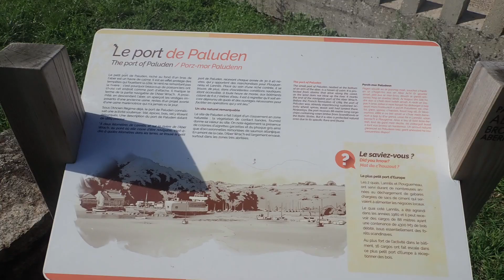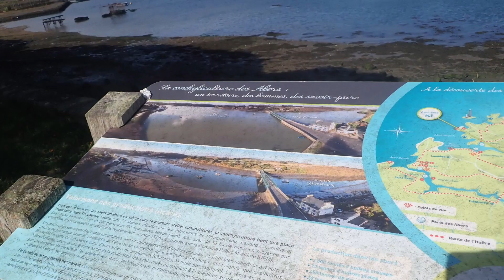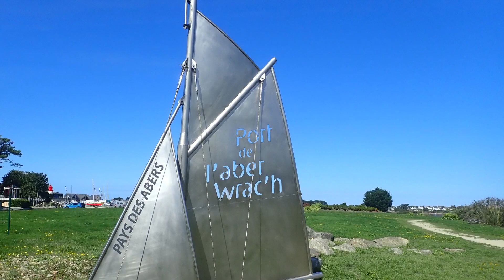GR34 - Étape 19: Plouguerneau - Aber Wrac'h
Plouguerneau - Aber Wrac'h
20 km - Montée 348 m - Descente 346 m - parcours en 6h14

Nous quittons l’hôtel vers 9h. Aujourd’hui cela sera une Journée en plein coeur du pays des goémoniers. Ramassant les algues brunes échouées sur l'estran, ils nourrissent leurs champs du végétal marin, riche en iode et en oligo-éléments. Tradition revit grâce à l'intérêt croissant pour les cultures biologiques. L'Aber Wrac'h permet de mieux comprendre ce lien entre l'"Armor", le pays marin, et l'"Argoat", la terre et ses cultures.

L’Aber-Wrac'h (aujourd'hui prononcé « Abèr Vrak » en français) est un fleuve côtier, puis dans sa partie aval, un aber du pays de Léon dans le nord-ouest du Finistère, en Bretagne. L'Aber-Wrac'h est le plus long et le plus septentrional des abers de la Côte des Abers. C'est également le nom du hameau de Landéda abritant le port du même nom.

A mi-parcours nous faisons un crochet hors GR à La Chapelle Notre-Dame du Traon édifiée au 16e siècle.

Nous arrivons  au port de l'Aber Wrac'h, nous apercevons des bateaux de goémoniers en cours de déchargement.